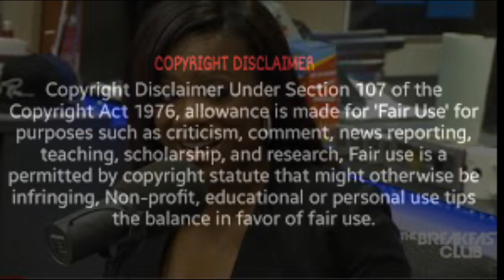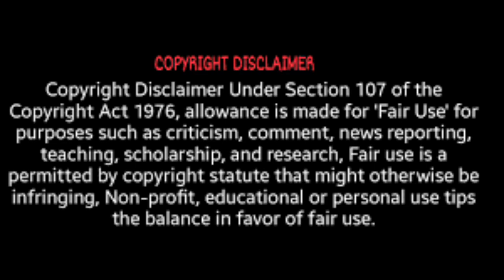RHOA Season13 Predictions PhaedraParks & ApolloNida Team UpTo Take KandiBurruss and Todd Down Review